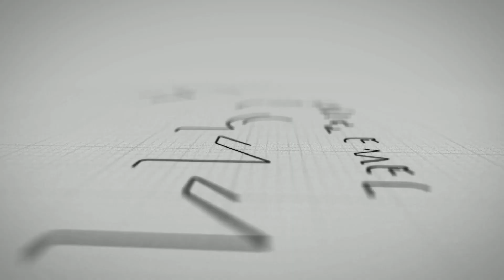Ganjar Apresiasi Kinerja PPKBD, Serukan Penanganan Stunting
Gubernur Jawa Tengah Ganjar Pranowo mengapresiasi atas langkah dan upaya yang dilakukan oleh Pembantu Pembina Keluarga Berencana Desa (PPKBD) dalam mengawal percepatan penurunan stunting di Jawa Tengah. Hal ini ia sampaikan pada kegiatan Temu Kader Pembantu Pembina Keluarga Berencana Desa (PPKBD) Provinsi Jawa Tengah, Selasa (08/08/2023) di Gedung Sasana Widya Praja Kota Semarang.